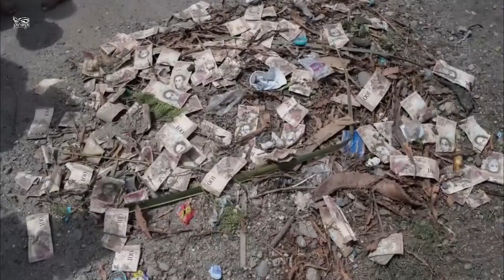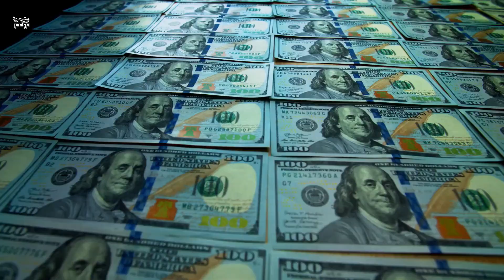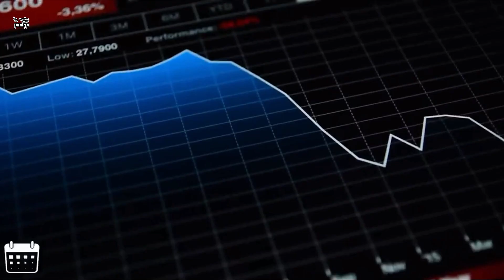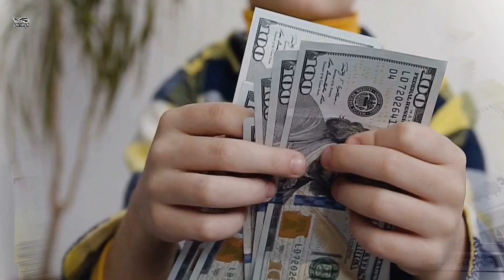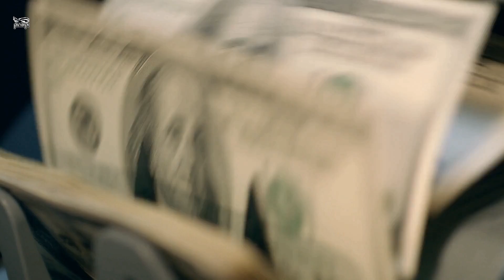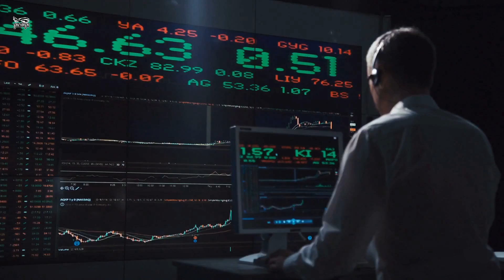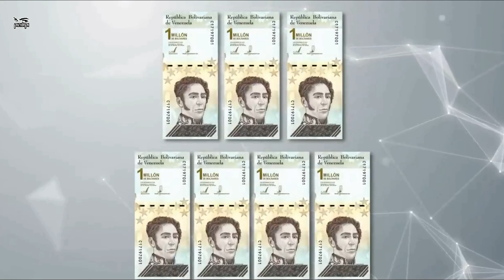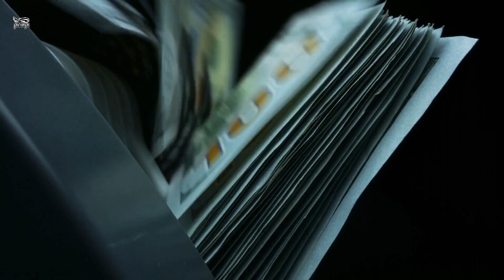৪ বিলিয়ন ডলার ফ্রি পরে আছে রাস্তায় কিন্তু কেউ তা চায় না!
এমন এক সময় ছিল যখন রাস্তায় বিলিয়ন বিলিয়ন ইউরো পরে থাকতো কিন্তু কেউ সেগুলো ছুঁয়েও দেখতো না! তাদের কোনো ইন্টারেস্ট ই ছিল না এগুলোর প্রতি! কারণ সেই দেখে তখন সবাই ছিল বিলিয়নিয়ার! বাচ্চারা তখন ইউরো দিয়ে খেলা করতো!সেই সময়ে চোরেরা ছালাভর্তি টাকা মাটিতে ফেলে দিয়ে শুধু ছালাটাই চুরি করত। মানুষ বস্তা বস্তা টাকা রাস্তায় ফেলে রেখে যেত! ওই অদ্ভুত ব্যাপার তাই না? বলুন তো আমি কোন কোন দেশের কথা বলছি? বলছি ১৯২৩ সালের জার্মনির কথা! কিন্তু কেন সেই সময় এমন ঘটনা ঘটেছিল জানতে হলে দেখতে হবে পুরো ভিডিও!
৪ বিলিয়ন ডলার ফ্রি পরে আছে রাস্তায় কিন্তু কেউ তা চায় না!